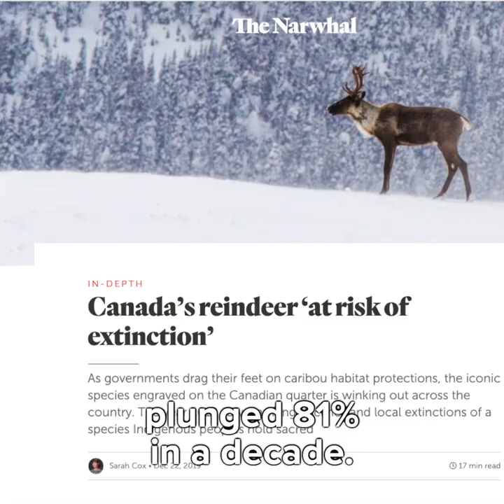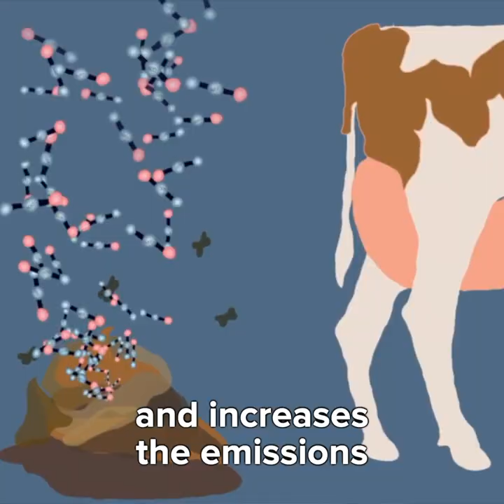How much do you really know about reindeer?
Here are 3 ways reindeer are suffering right now because of humans. We can help them -- and all animals -- by ending the violent system of animal agriculture.